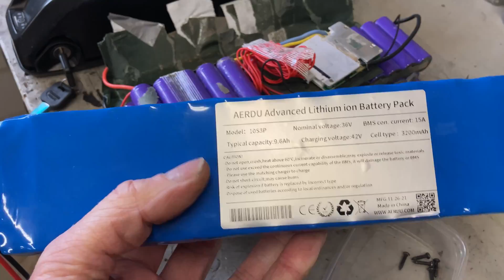E-bike accu reparatie: Cellenpakket met BMS van Hailong accu vervangen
Hoe vervang je de cellen van een Hailong accu zonder dat je zelf een heel accupack in elkaar moet solderen? In deze video laat ik zien hoe je vrij simpel een nieuw cellenpakket in een oude behuizing kunt plaatsen mét behoud van functionaliteiten.